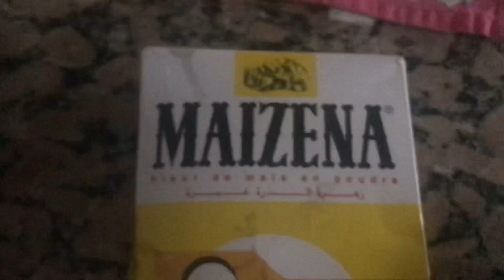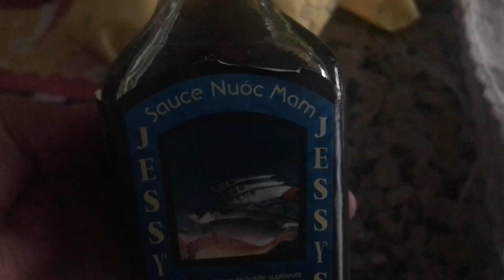بغرير شهدة بطبوط خفيف فارغ من الوسط الروعة بدون تعب وبدون كثرةالاواني وفي وقت قصير 👍